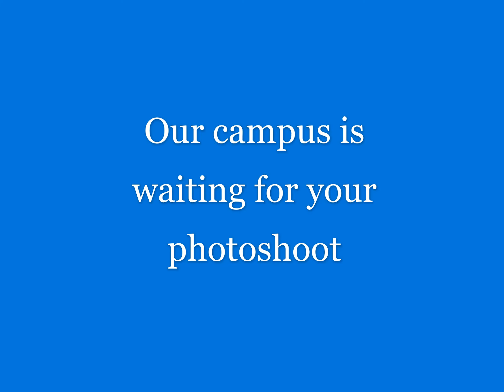WissahickCon Ad for Cosplayers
WissahickCon is a multi fandom con for teens taking place on April 30, 2022 at Germantown Academy in Fort Washington, PA. Our host school boasts a lovely campus that would make a great backdrop for cosplay photoshoots